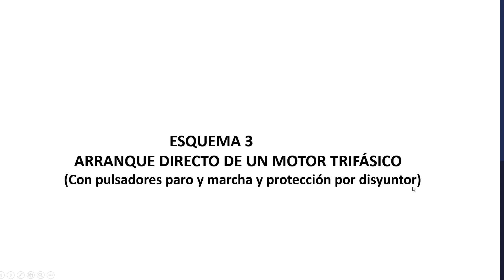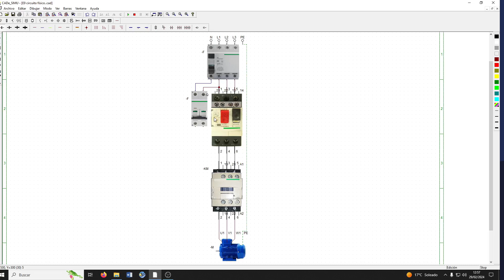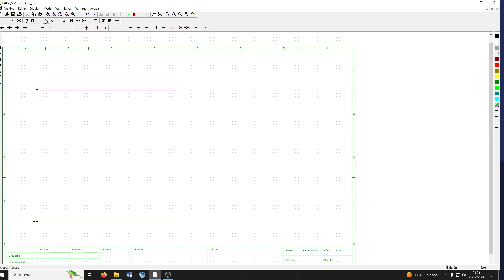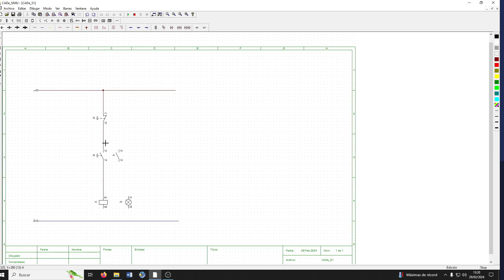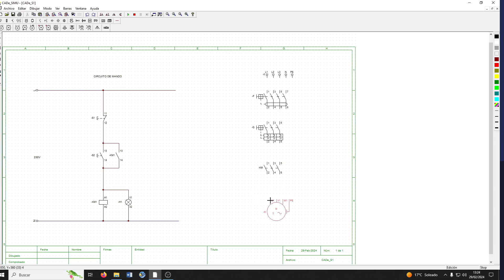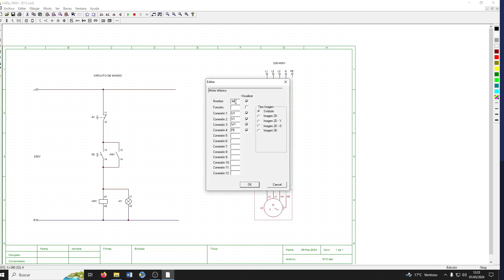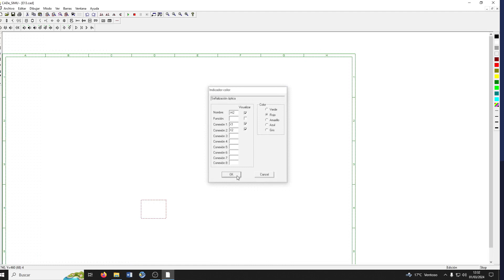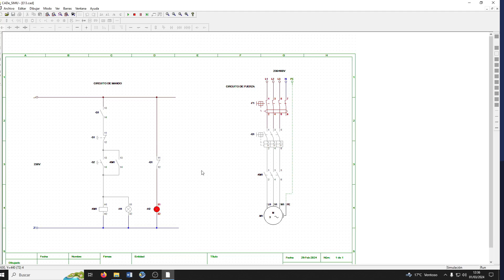ARRANQUE DE UN MOTOR TRIFÁSICO (Con disyuntor de protección). AUTOMATISMO ELÉCTRICO. ESQUEMA 3.